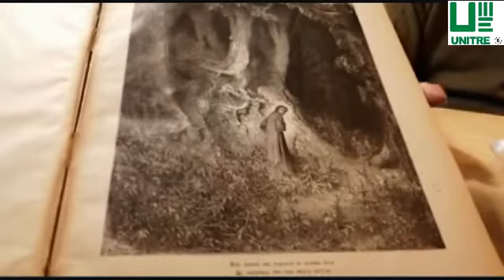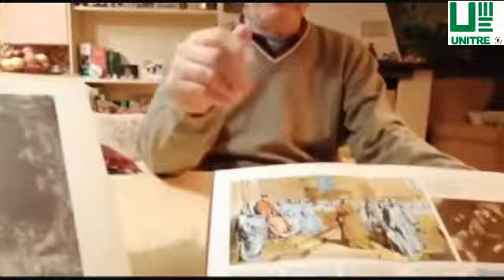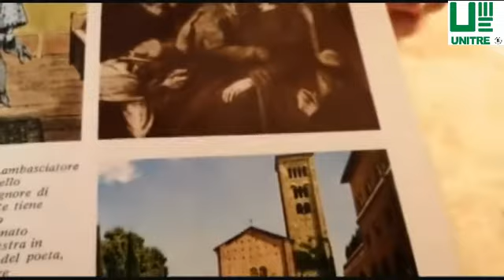Letteratura Giovanni Ronco - Dante Alighieri Parte 2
L'Unitre di Poirino celebra Dante
parte 2